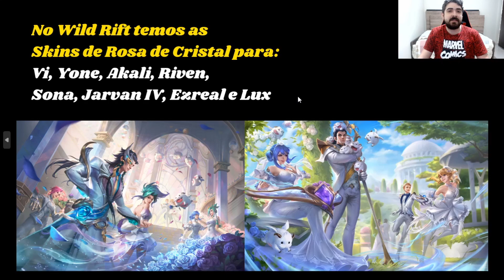4 Novas Skins Rosa de Cristal e Definhada no League of Legends!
Novas Skins do Dia dos Namorados para Rosa de Cristal e Definhada estão chegando no Lol! Saiba mais quais Campeões podem receber as Skins!